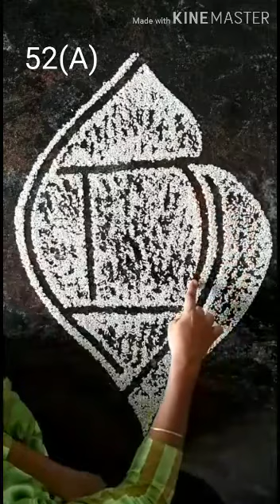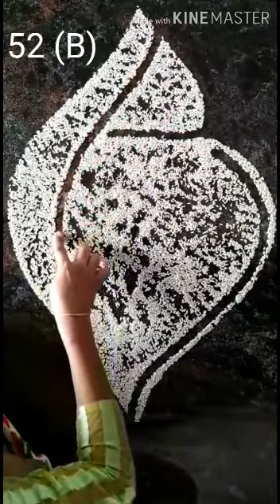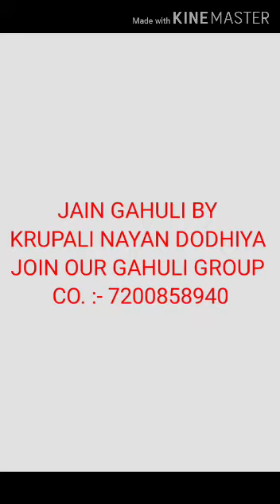31 August 2020